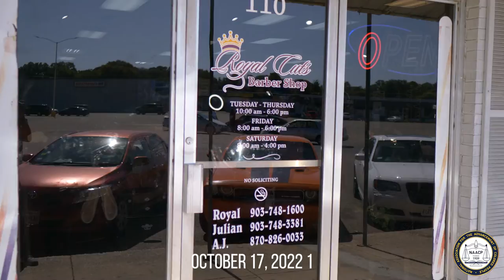Greater Texarkana Branch NAACP Freedom Fund Awards Banquet Master of Ceremonies Vlog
BREAKING: Tonight, I have the privilege to serve as the master of ceremonies for the Greater Texarkana Branch of the NAACP Freedom Fund Awards Banquet. Preparing to be a master of ceremonies is a tough job especially if you have never done it before. Take a look at my adventurous filled journey to becoming the NAACP masters of ceremony for the Freedom Fund Awards Banquet.